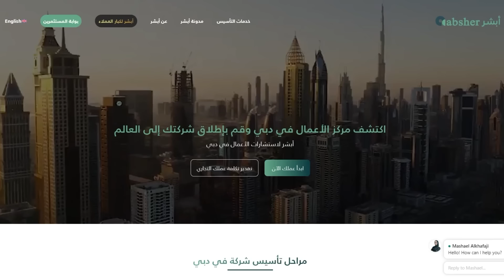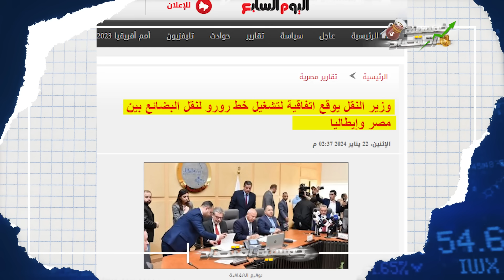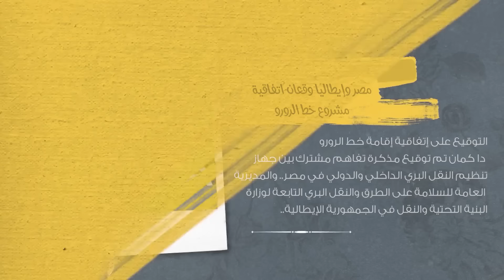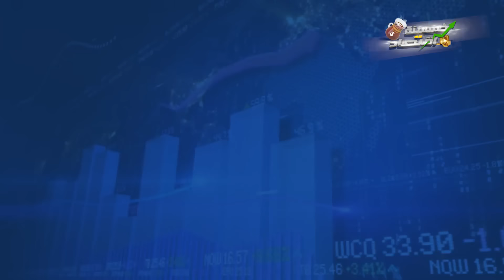إيطاليا تطالب بحقوق تاريخية لها في مصر..ما رد القاهرة؟!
إيطاليا تطالب بحقوق تاريخية ليها في مصر!! الموضوع يقلق، غريب وخطير،.. بس الأغرب أن القاهرة بتستجيب لطلب إيطاليا، فيما يخص الحقوق التاريخية ليها في القاهرة.. غريبة مش كده؟!
الموضوع وراه قصة كبيرة.. فحضر خمسينة شاي، وياله بينا عندنا تفاصيل كتير مهمة هنحكيها في حلقة النهاردة..  حلقة النهاردة مهمة جدًا، من نوعية  حلقات اقتصاد الصفقات، ومعلومات بين السطور، مع محمد أبوعاصي، الصحفي المتخصص في الشأن الاقتصادي.. عندنا قصة هنحكيها وتفاصيل هنكشفها..
ــــــــــــــــــــــــــــــــــــــــــــــــــــــــــــــــــــــــــــــــــــــــــــــــــــــــــــــــــــــــــــــــــــــــــــــــــــــــــ

ــــــــــــــــــــــــــــــــــــــــــــــــــــــــــــــــــــــــــــــــــــــــــــــــــــــــــــــــــــــــــــــــــــــــــــــــــــــــــ

الفيس بوك ..

الانستجرام ..

تليجرام..

ــــــــــــــــــــــــــــــــــــــــــــــــــــــــــــــــــــــــــــــــــــــــــــــــــــــــــــــــــــــــــــــــــــــــــــــــــــــــــ